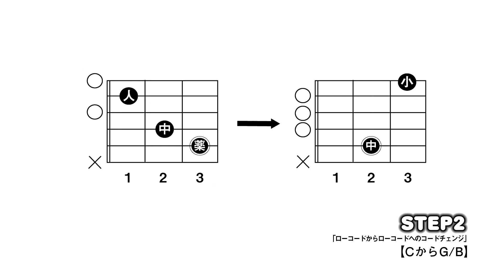【7】CからGonBへのコードチェンジのコツ 【ギター初心者レッスン】